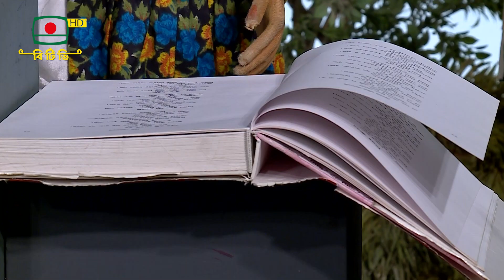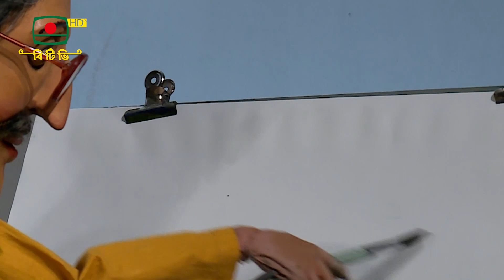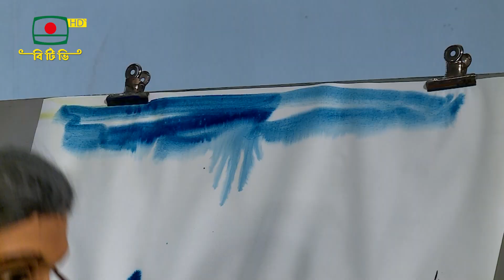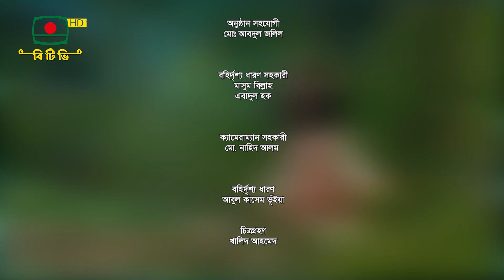মনের কথা Moner Kotha 10 4 24